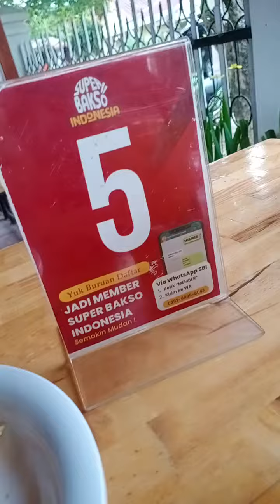Review Super Bakso Indonesia di Pematangsiantar